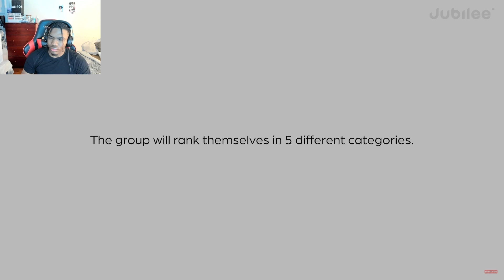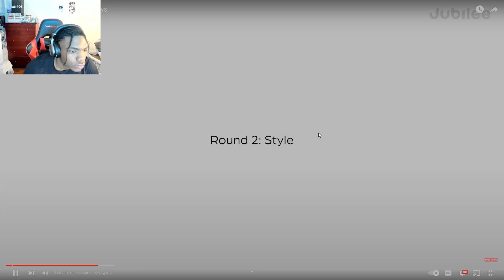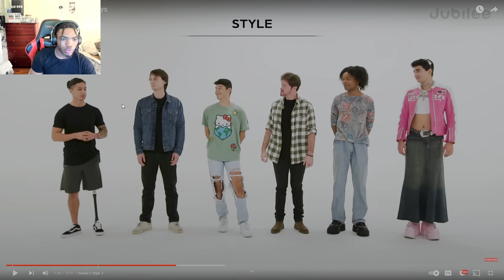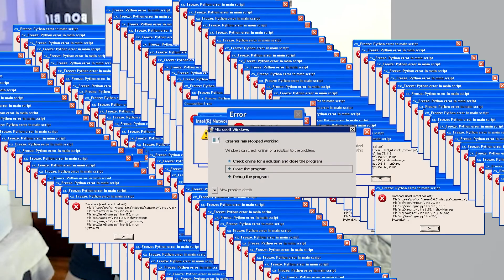Ranking Men By Their Style Gets Emotional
jubilee hosts a competion on rating men by style attractiveness and masculinity and it gets emotional jah inj reacts to it.
0:00 intro
0:00 gameplay
00:00 outro